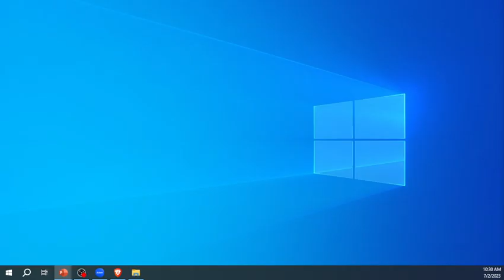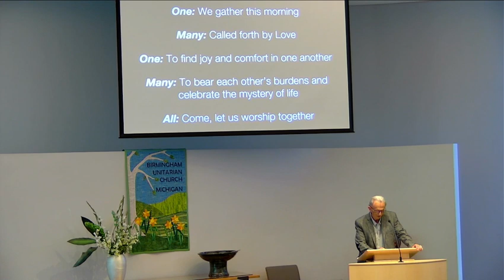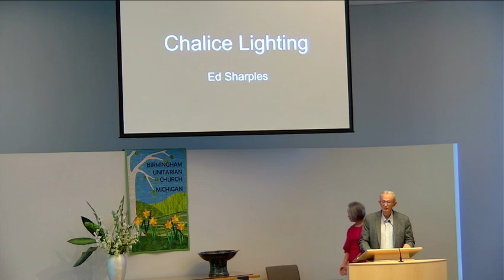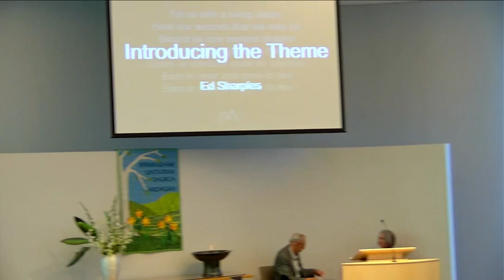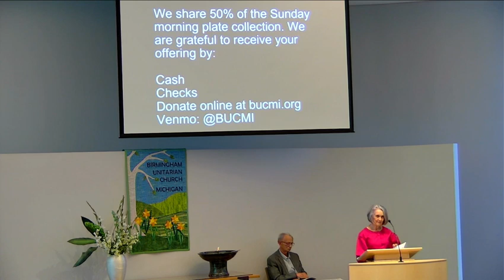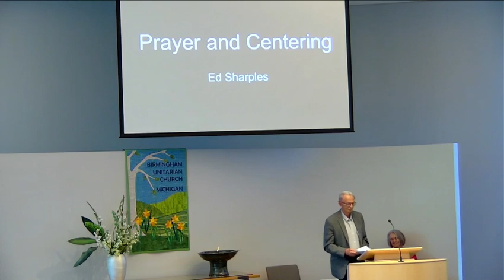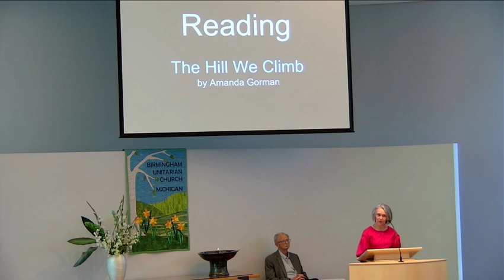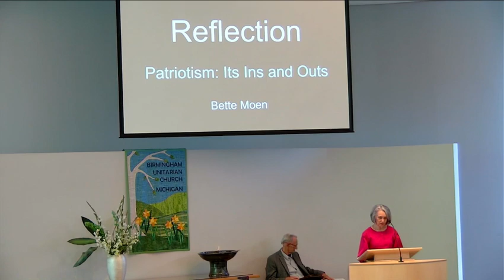July 2, 2023 | Multiplatform Worship